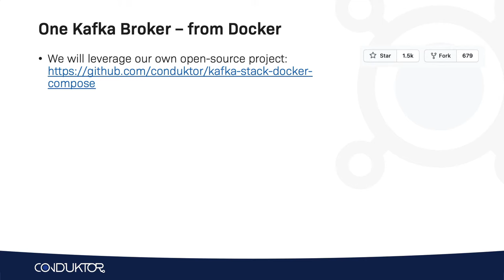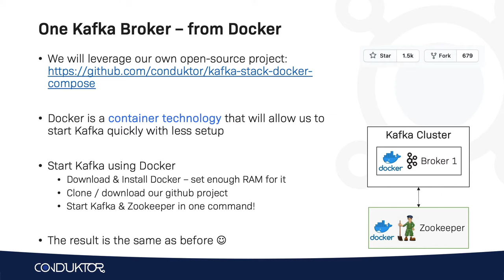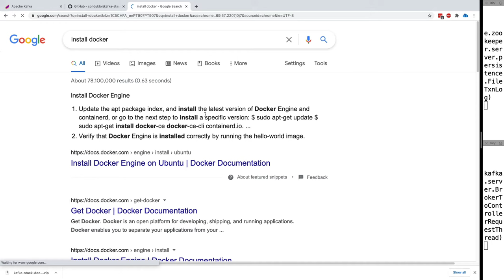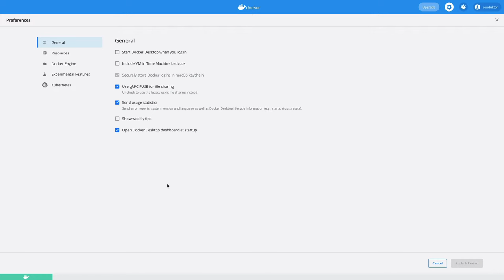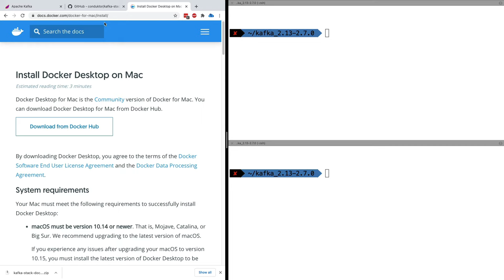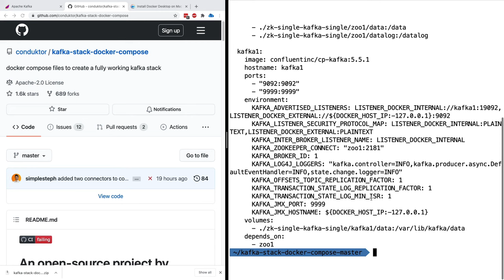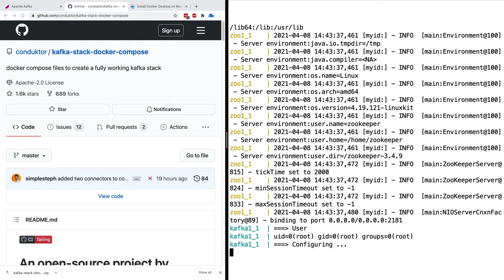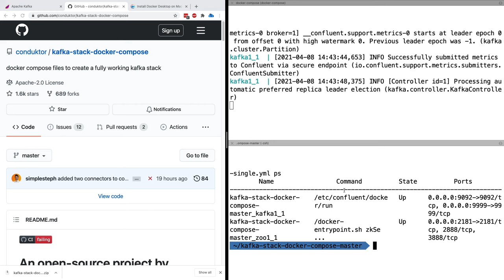How to start an Apache Kafka broker with Docker and Docker-Compose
How to start a Kafka cluster of 1 broker using Docker

Conduktor is an all-in-one friendly interface to work with the Kafka ecosystem, used by more than 40,000 developers in 5,000 companies worldwide! We're a team of Kafka lovers that decided to create a GUI to perform all your Kafka development & operations from one tool! It is native for Windows, Mac & Linux, works on any Apache Kafka cluster, and has dozens of awesome features to simplify your journey to modern Apache Kafka applications.

Download Conduktor and start developing and managing Apache Kafka with confidence

You can follow Conduktor on social media & share your awesome stories with us